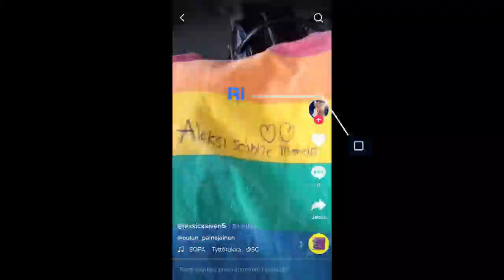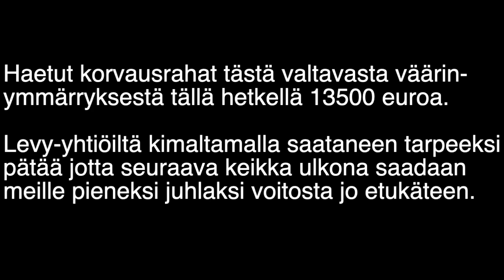Matela - Meni Yli 2 (Official Music Video)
Mut nää kyl kävi kaikki sanomassa mikrofoniin Holma-Suutarille jotain ja Matela heitti vielä Irti Huumeista vaatimukset mukaan biisinä. Olis vissiin pitäny vielä runollisemmin just sillä ja tällä sanalla sanoo ne asiat kai sitten mutta joo täällä tää

Miksaus: M.Pohjola, Soundmix Oy
Räppi: R.Matela, Matela Artist Channel Team
Video: A.Soinne, R.Matela

Riku Matela
Aleksi Soinne

Matela Music / OSK ManiFest Team /

Jos sä haluut sun musaa Spotifyyn, iTunesiin tai muihin musapalveluihin rekisteröidy tän linkin kautta